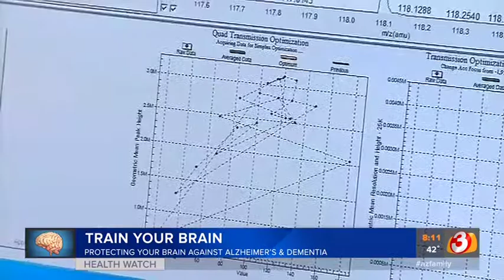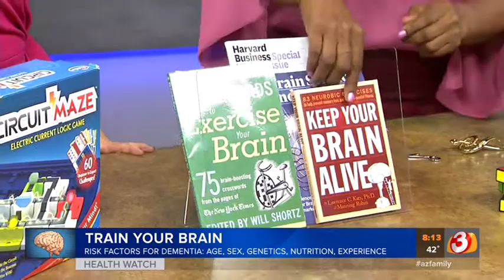93196 KTVK 2019 02 25 0810 Training Your Brain 04m48s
Dr. Thompson discusses ways to train your brain